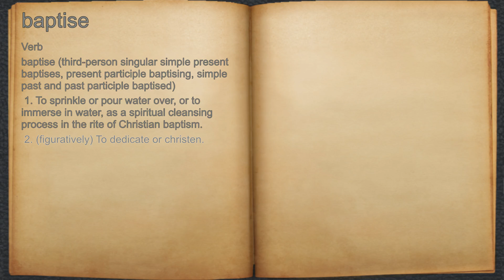What does baptise mean?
A spoken definition of baptise.

Intro Sound:
Typewriter - Tamskp